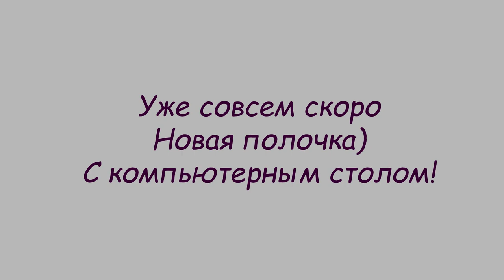Книжная полка Часть 2